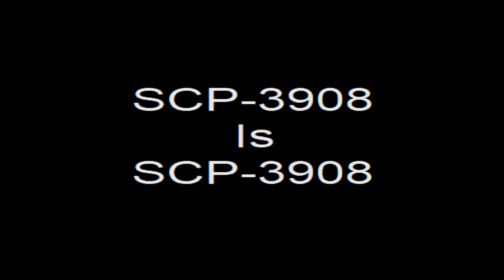SCP-3908 SCP-3908 [Euclid]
Who?

SCP requested by "Just Night."